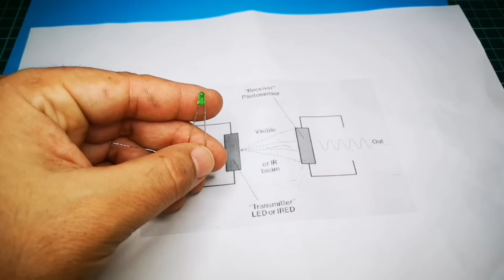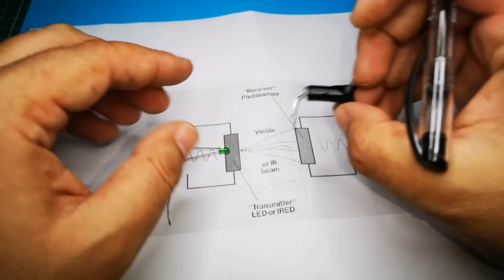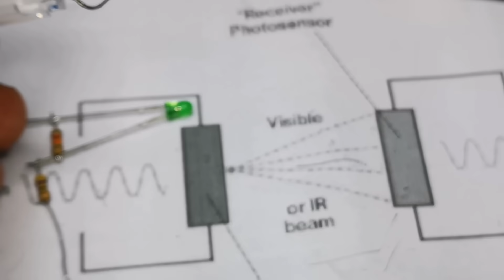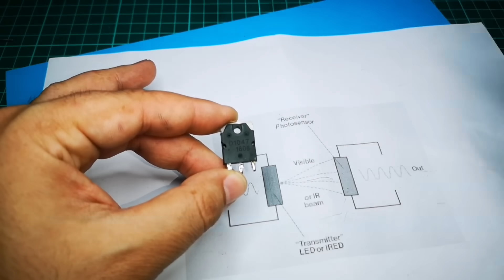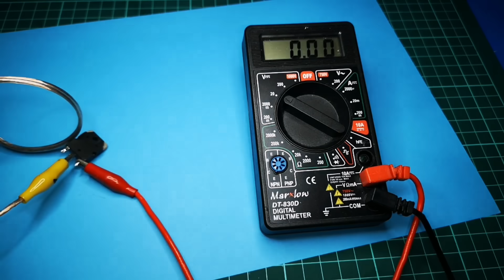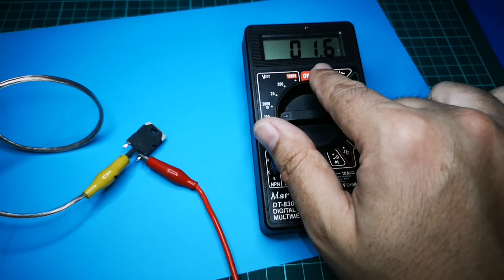LED neden paralel dirençle bağlanır?